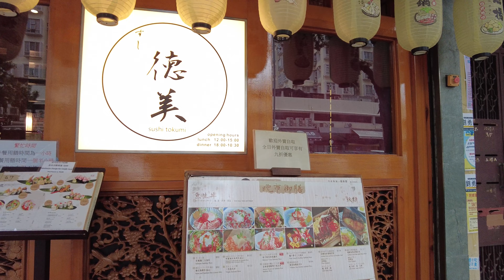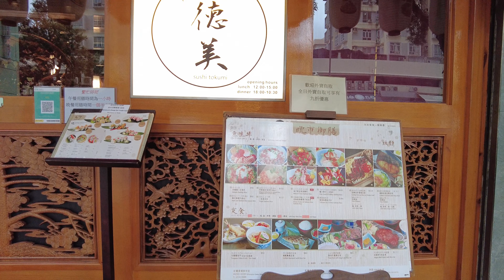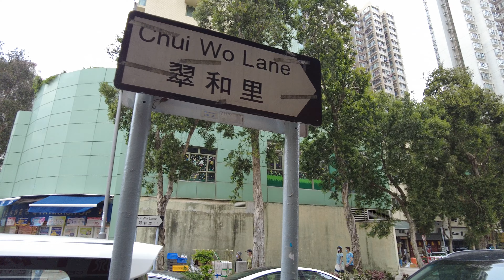【HK 4K】大埔 翠和里 | Tai Po - Chui Wo Lane | DJI Pocket 2 | 2022.04.16